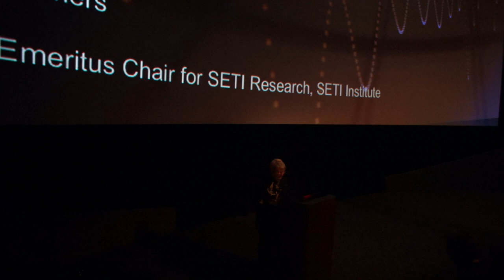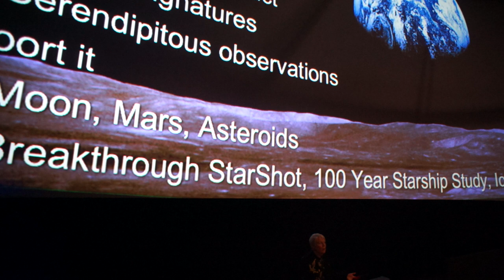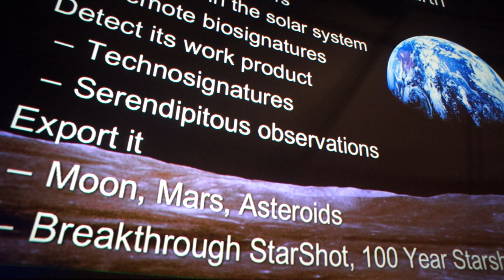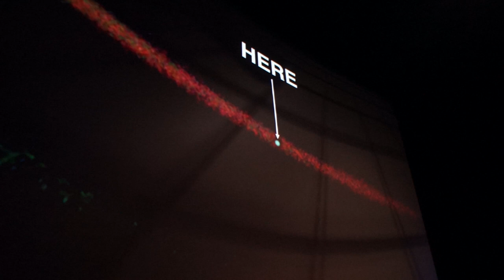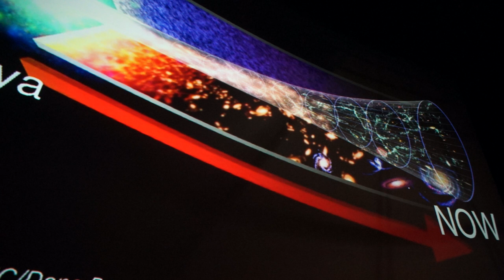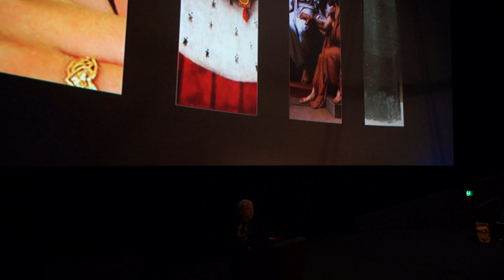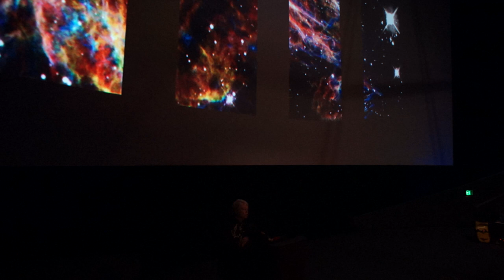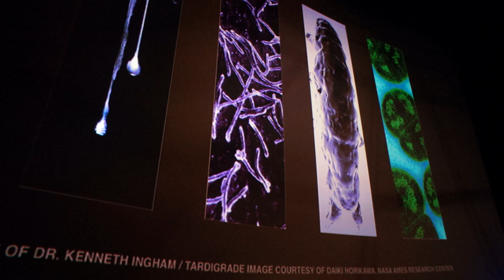Jill Tarter NASA SETI Research Lecture at Rose City Astronomers Apr 16 2018 Part 1